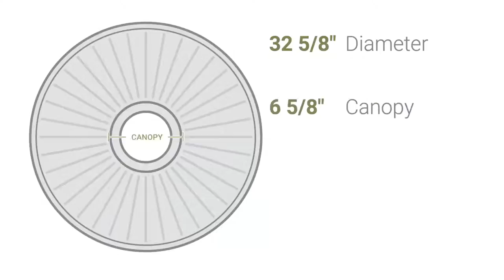Ekena Millwork CM32BR 32 5/8"OD x 2"P Bradford Ceiling Medallion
Ekena Millwork CM32BR 32 5/8"OD x 2"P Bradford Ceiling Medallion (Fits Canopies up to 6 5/8")